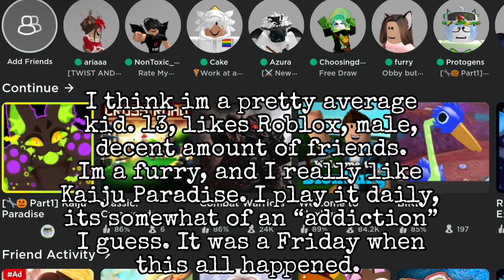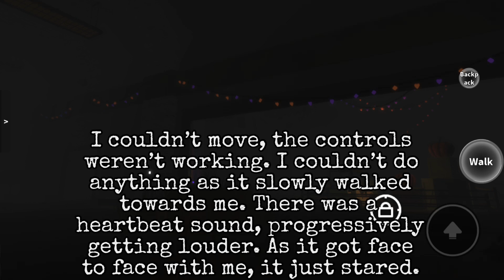The Infinite Blackout | Kaiju Paradise Urban Legend